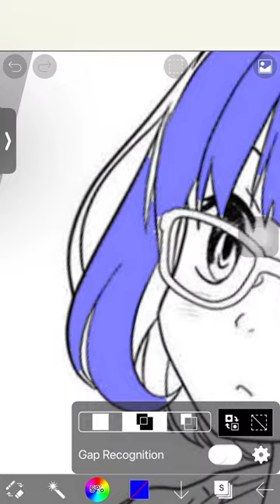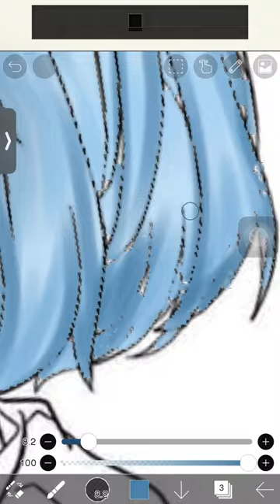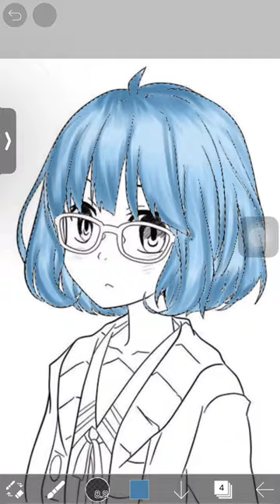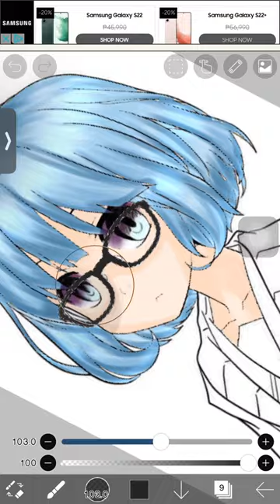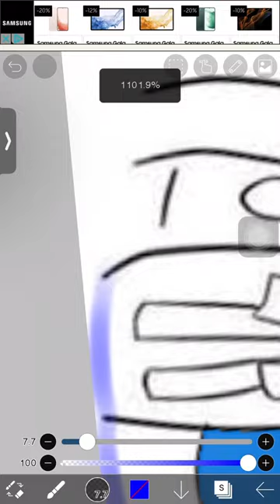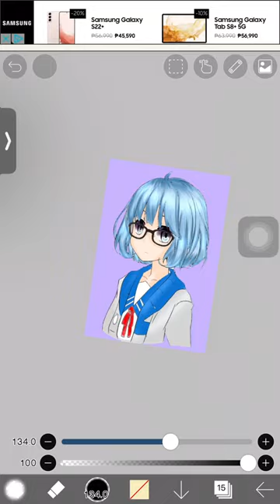MC ANIME ART #4: Innocent Young Lady